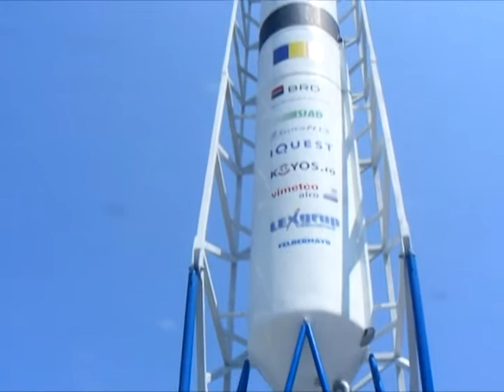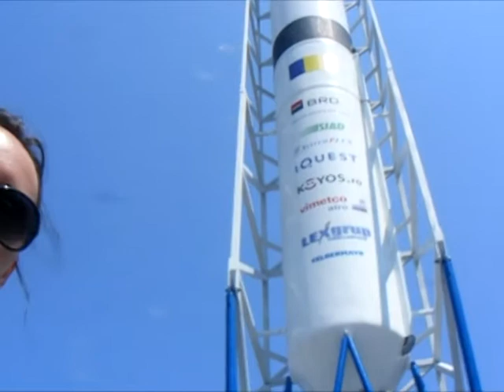ARCA va trimite in spatiu lansatorul intr-o singura treapta - Mondo News.avi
Asociatia Romana pentru Cosmonautica si Aeronautica (ARCA) este o organizatie non-profit care desfasoara in domeniul aero-spatial o activitate de 10 ani in Romania.